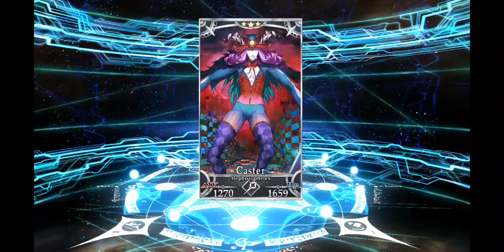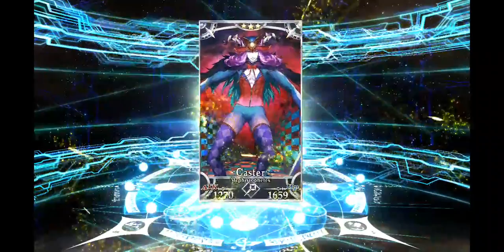FGO/NA KnK Rerun | Rolling for Fujino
I fell into the Void and kept going...

Good luck to those rolling~